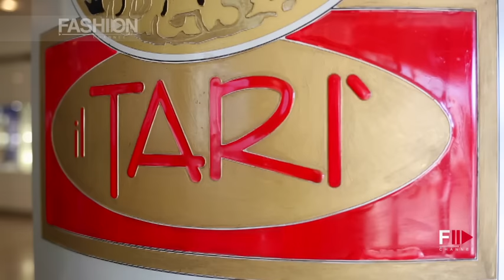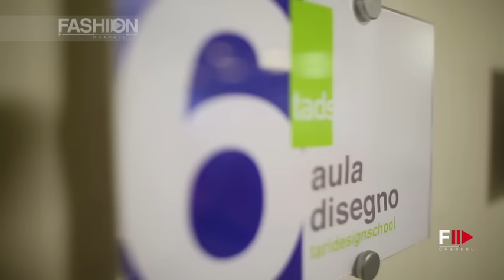IL TARI' Inside the Factory by Fashion Channel